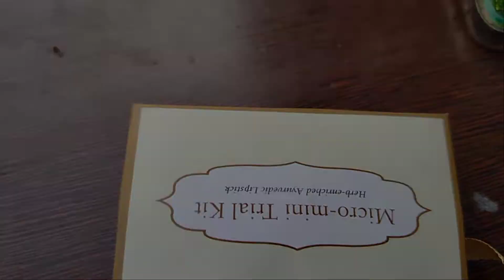Attending my school friend's wedding 🤩🥳 || Vlog 7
Hey guyz!

In case you want to follow groom and bride
their instagram profile links -

Link for the lipstick pack -

Just Herbs Ayurvedic Creamy Matte Lipstick Set For Lip Hydrating & Moisturizing, Suitable For All Indian Tones 38gm ( Pack of 16)

Note - It's not a promotion.